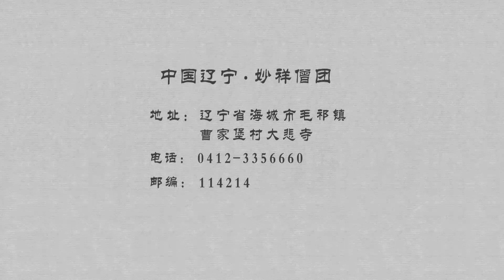圣道指归 19 不打妄想圣道基